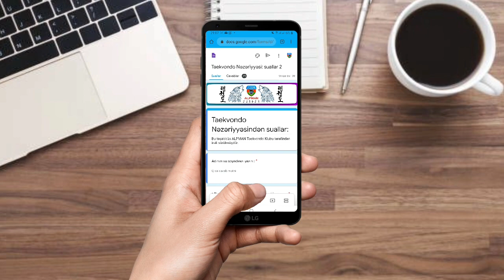Online imtahan / yarış ( test / poomsae )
30 aprel 2020 tarixində karantin müddətində
 Sabunçu rayon Gənclər və İdman İdarəsi
 və Alpman Taekvondo Klubunun birgə təşəbbüsü ilə
 Onlayn şəkildə Poomsae ( kompleks hərəkətlər ) üzrə yarış
 və taekvondonun tarixi, fəlsəfəsi,texnikları və yarış qaydalarını
əhatə edən onlayn imtahan keçirilmişdir.

İştirakçılara karantin rejimi bitdikdən sonra
Sabunçu rayonu Gənclər və İdman İdarəsinin
 təsis etdiyi " DİPLOM " veriləcəkdir.